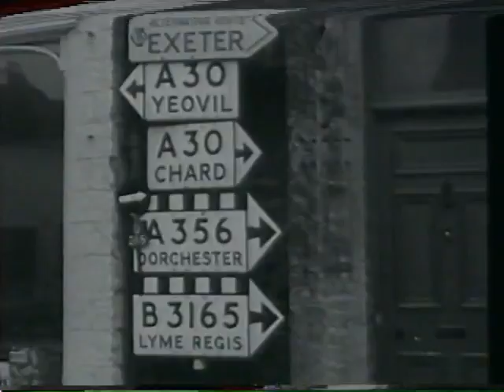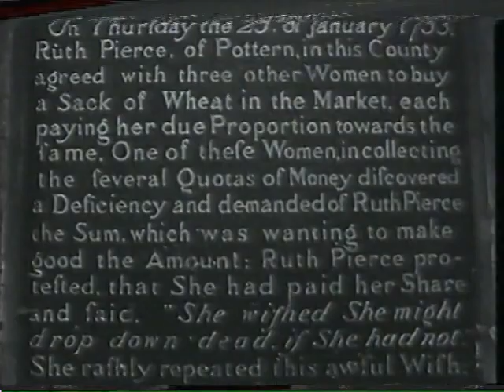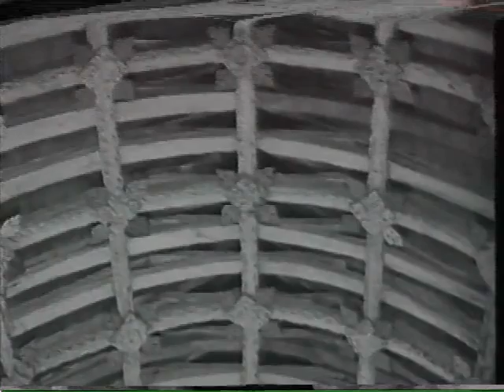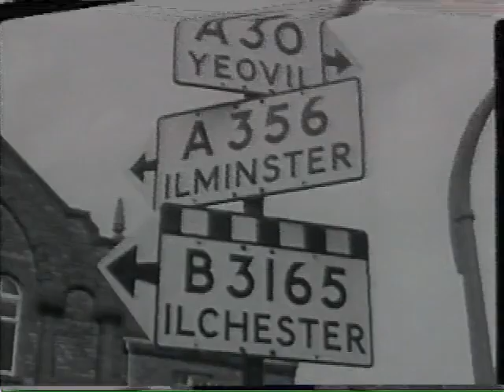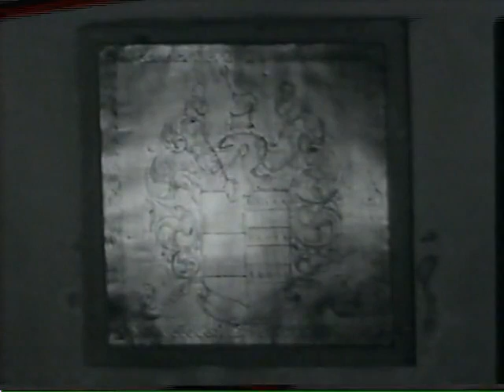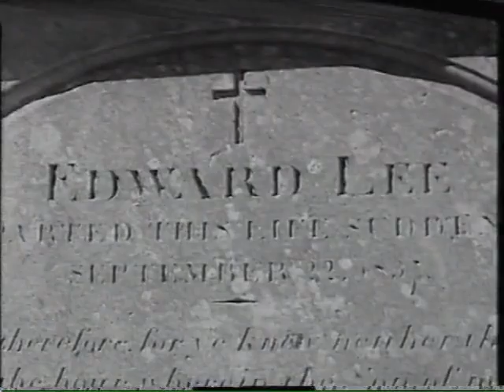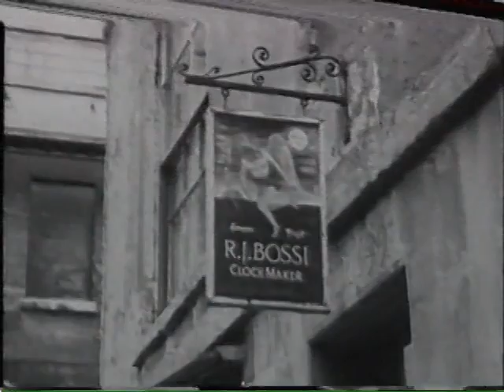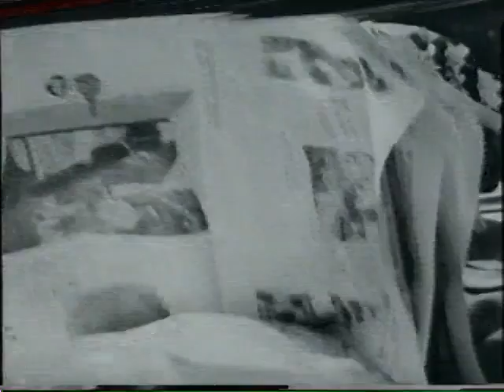Betjeman Revisited (1995 UK VHS)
Released by Green Umbrella in 1995.